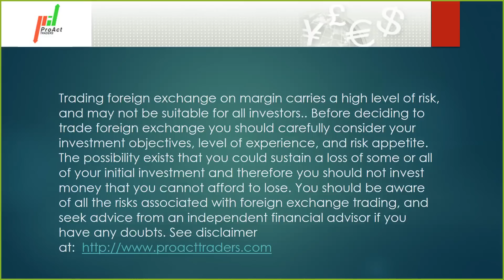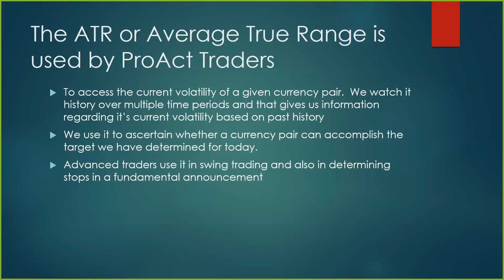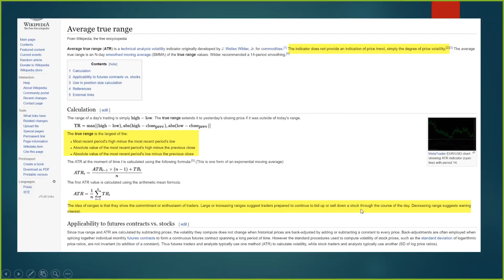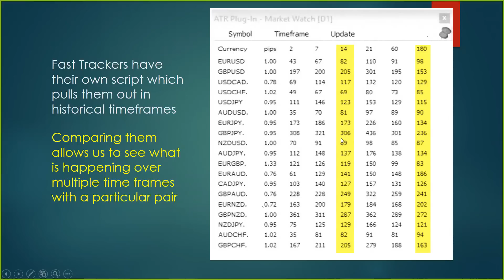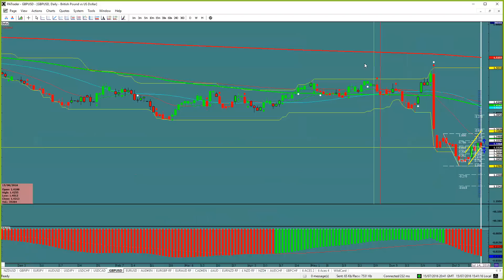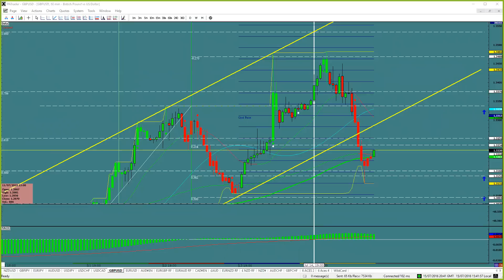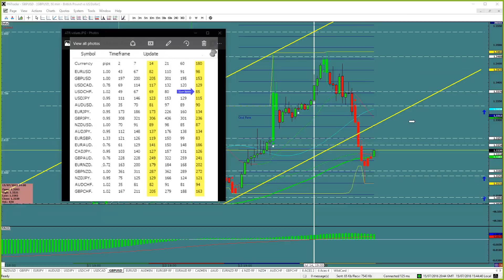Using the ATR in Forex Trading - Using the ATR in Forex Trading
Video on the Average Trade Range of a currency pair

Using the ATR in Forex Trading

THEN: Get 7 days FREE access to the live London and NY sessions to get a feel for the community and the system free